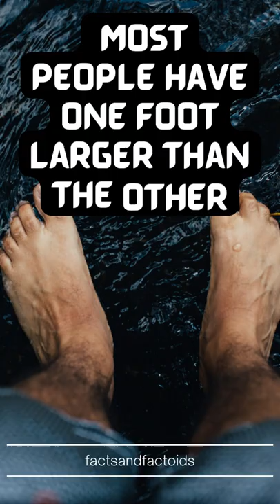Human Body Facts - 7 Fun Feet Facts about the Human Foot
Human Body Facts - 7 Fun Feet Facts about the human foot that might surpirse you. Enter the world of interesting facs about feet deformity and special characteristics of the human feet. Find out some pretty weird facts about feet and how they work.